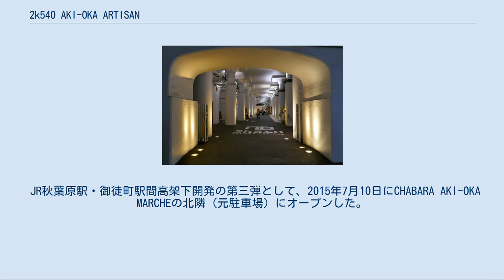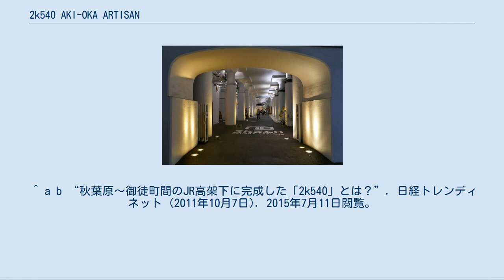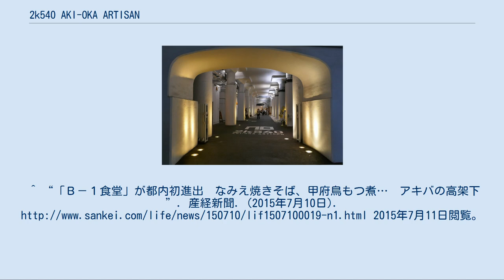2k540 AKI-OKA ARTISAN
2k540 AKI-OKA ARTISAN（ニーケーゴーヨンマル アキ・オカ アルチザン）は、ジェイアール東日本都市開発が東日本旅客鉄道（JR東日本）山手線・京浜東北線の秋葉原駅〜御徒町駅間の高架下で運営する商業施設。
 本項では、同地域でジェイアール東日本都市開発が運営する他の商業施設についても説明する。
 2010年12月10日に開業した。
位置としては蔵前橋通りの北側の箇所となる。
 名称の「2k540」は東京駅を起点としたの距離（キロ程、JR東北本線）で、東京駅から2,540m＝2k540m付近にあることを示し、「AKI-OKA」は秋葉原と御徒町の中間にあることを、「ARTISAN」はフランス語で「職人」をそれぞれ意味する。
周囲には職人が古くから数多く住んでおり、また自ら「ものづくり」を行うクリエイターが増えてきていることから、こうした「ものづくり」の土壌を生かし、職人的なクリエイターによる店舗を入居させ、従来型の商業施設と異なるコンセプトで運営を行う。
 第一期として入居している32店舗はアトリエや工房を構えたものが中心となり、カフェなどもある。
見たり購入したりするだけでなく、訪れた人が「ものづくり」を体験できるワークショップも開催している。
2011年9月29日に第二期として北側に新たに20店舗がオープンした。
 JR秋葉原駅・御徒町駅間高架下開発の第二弾として、2013年7月5日に秋葉原駅付近のガード北側に「CHABARA AKI-OKA MARCHE」（チャバラ アキ・オカ マルシェ・地図地図）を開業した。
 名称の「CHABARA」は、かつて当地に存在した神田青果市場の通称「やっちゃ場」と「秋葉原」を組み合わせた造語で、「MARCHE」はフランス語で「市場」を意味する。
「日本の食」をテーマとし、キーテナントとなる「日本百貨店しょくひんかん」には日本各地の選りすぐりの食品が揃えられる。
 JR秋葉原駅・御徒町駅間高架下開発の第三弾として、2015年7月10日にCHABARA AKI-OKA MARCHEの北隣（元駐車場）にオープンした。
地方のB級グルメイベント・B-1グランプリを主催する愛Bリーグが公認する都内初の常設店舗となる。
 前の2施設と違って建物とはなっておらず、高架下部分にトレーラーやキッチンカーを並べる形式で店舗を置く。
出店する料理は不定期で入れ替える。
 2016年10月30日をもって営業を終了する。
 ^ a b “秋葉原～御徒町間のJR高架下に完成した「2k540」とは？”. 日経トレンディネット (2011年10月7日). 2015年7月11日閲覧。
^ a b “実は食の街、アキバの新施設「ＣＨＡＢＡＲＡ」で地方食材を楽しむ”. 日本経済新聞. (2013年7月27日). 2015年7月11日閲覧。
^ “「Ｂ－１食堂」が都内初進出　なみえ焼きそば、甲府鳥もつ煮…　アキバの高架下”. 産経新聞. (2015年7月10日). 2015年7月11日閲覧。
^ “「Ｂ－１グランプリの常設食堂を７月１０日開業　ＪＲ東が秋葉原－御徒町間の高架下に”. SankeiBiz. (2015年6月16日). 2015年7月11日閲覧。^ ジェイアール東日本都市開発 (2016年9月29日). “「Ｂ-1グランプリ食堂」10/1(土)～最終章突入!4つの人気ご当地グルメが復活します!”. PR TIMES. 2016年9月29日閲覧。